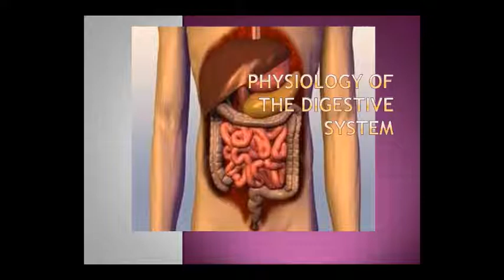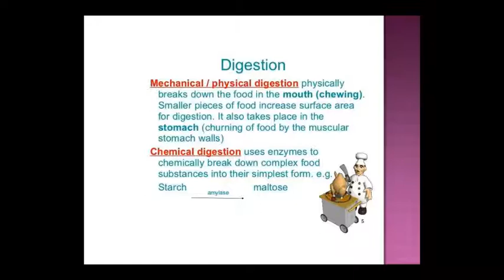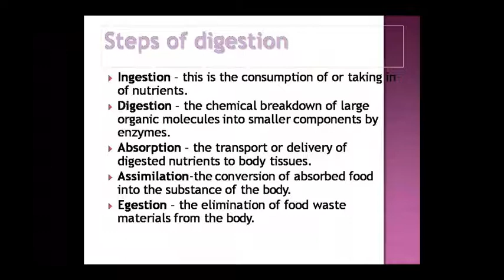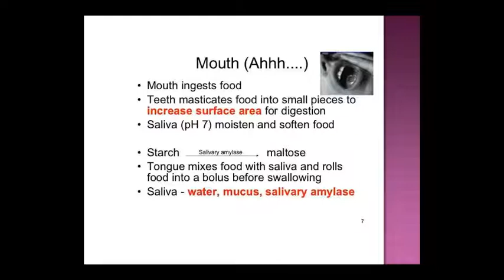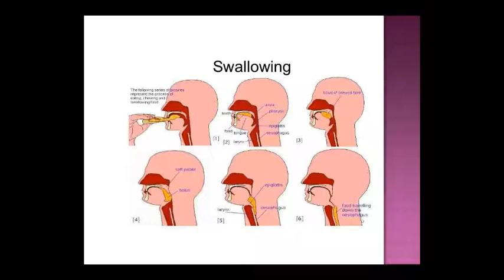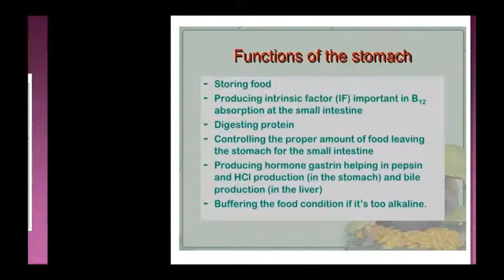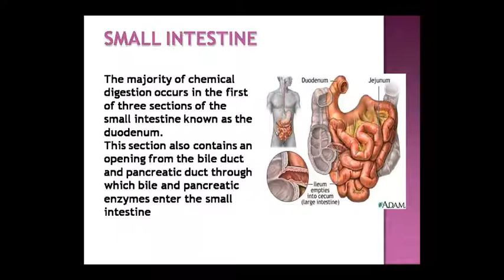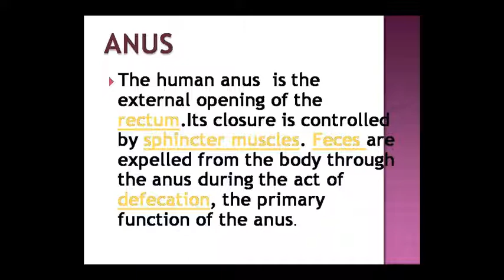Dr. Pushpa Sharma Topic:- Ana Physiology of Digestive System 10/09/20